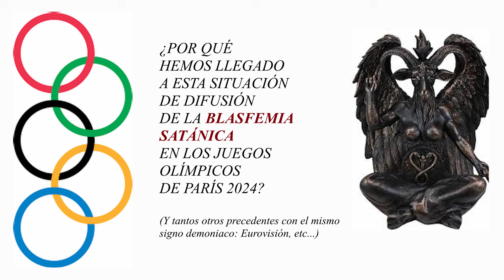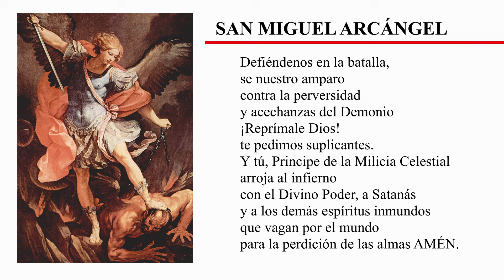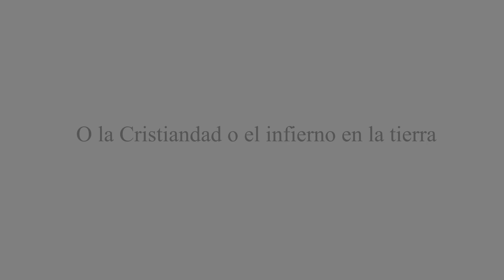JUEGOS OLIMPICOS PARÍS 2024: ¿A QUIÉN APLAUDÍS? por Agnus Dei Prod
Pedimos a todos los atletas que participan en estos nefastos Juegos Olímpicos que abandonen sus competiciones ante la blasfema representación demoníaca que se dio en la inauguración.